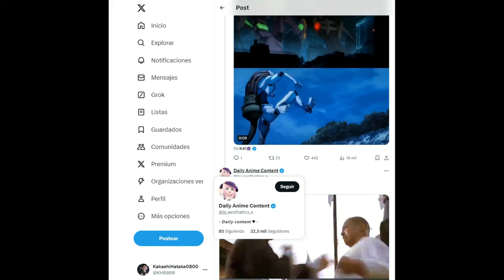TODAS las REFERENCIAS a OTROS ANIMES en JUJUTSU KAISEN : Animación de CULTO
Jujutsu Kaisen todas las referencias a otros animes vistas en la serie y animadas por studio MAPPA

Jujutsu Kaisen references to Bleach, Naruto, Hunter x Hunter, Neon Genesis Evangelion, Guren Lagan, ETC